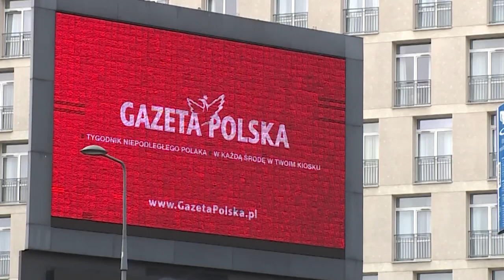The National Papal March in Warsaw: Defending St. John Paul II